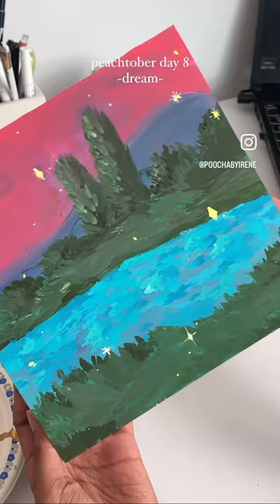Let’s paint over a wooden canvas: gouache landscape gouachepainting landscape painting ape